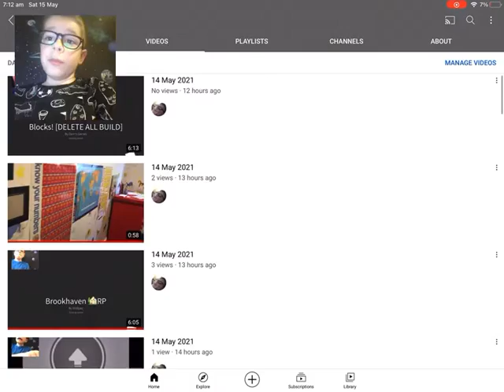15 May 2021